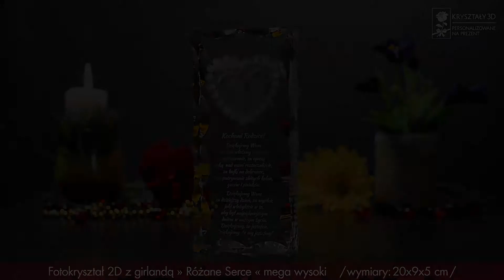Fotokryształ 2D z girlandą » Różane Serce « mega wysoki, ozdobny | FGRS5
Fotokryształ to zdjęcie wygrawerowane wewnątrz statuetki ze szkła kryształowego (bezbarwnego, doskonale przejrzystego i wolnego od zniekształceń). Film przedstawia fotokryształ 2D
ze zdjęciem otoczonym z girlandą z róż wygrawerowanym w statuetce o wymiarach 20x9x5 cm i żłobionych krawędziach. Doskonale spełni rolę prezentu z okazji rocznicy lub ślubu.
Duży format statuetki pozwala na umieszczenie wyjątkowo długiej dedykacji.